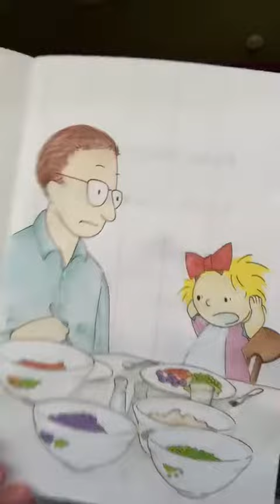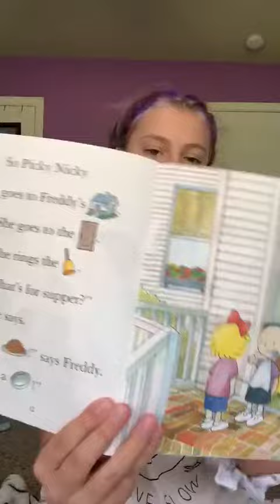Hope B. “Picky Nicky”